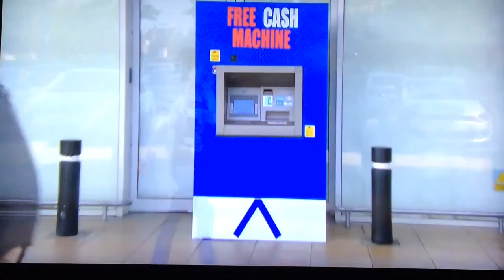That hidden camera family - talking cash machine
Me and Sam getting pranked by the tv show pmsl